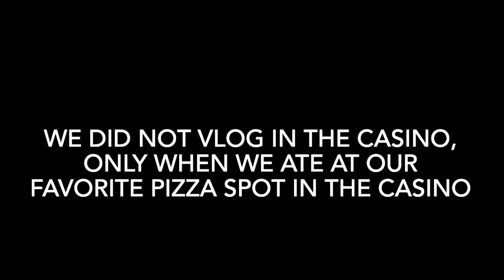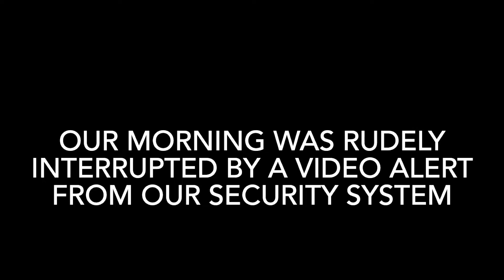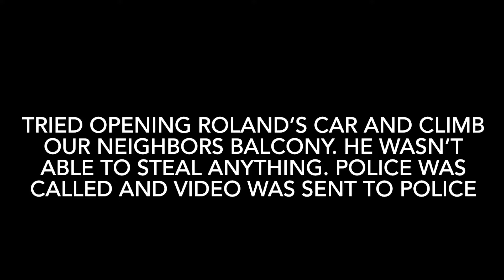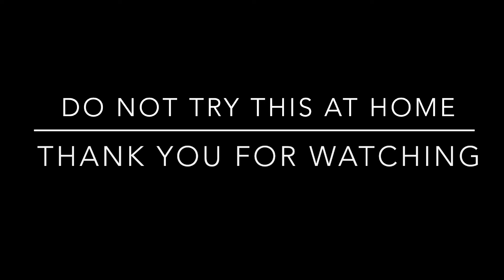4th of July Weekend (Intruder caught on video)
Intro and Outro music created by￼ @nismx_sr also follow on IG @siempre.junior